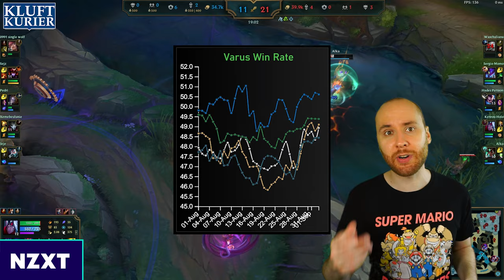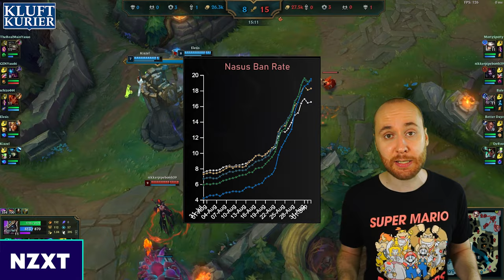ALLE HASSEN NASUS! | Kluftkurier #32 | LoL News, Trends und mehr!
0:00 Intro
0:09 Höhenflug der Woche
0:27 Abfalleimer der Woche
0:56 NOPE der Woche
1:28 Broken Pick der Woche
2:07 Item der Woche
2:37 Fail der Woche
3:03 Trick der Woche
3:47 Was macht eigentlich Riot?
4:46 Nächsten Dienstag 20:30 Rift Report
4:54 Outro